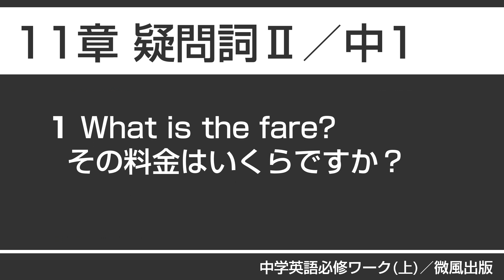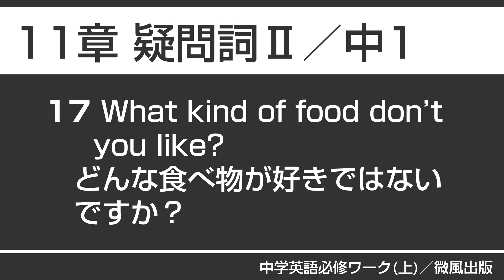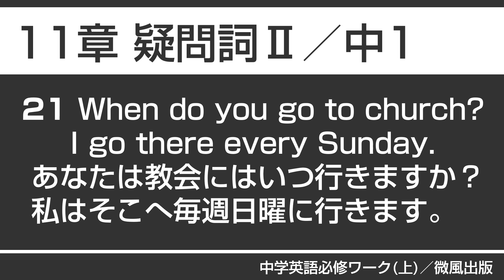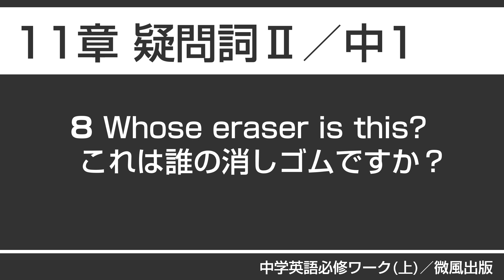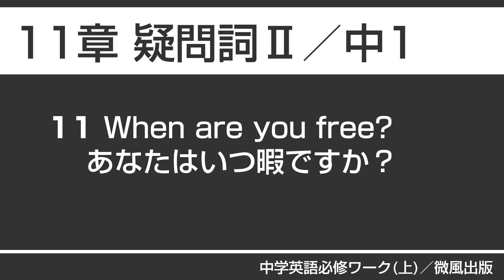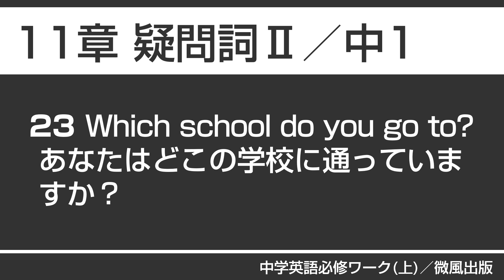11 疑問詞Ⅱ／中学英語必修ワーク